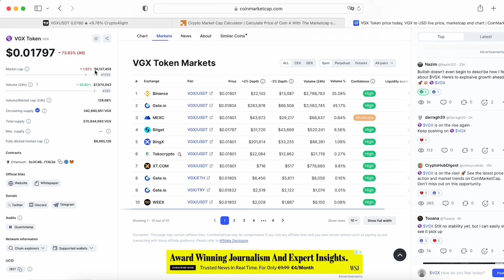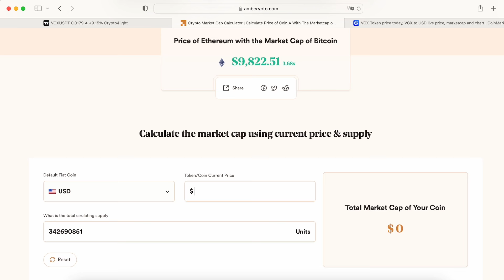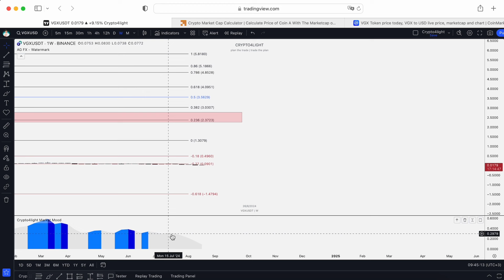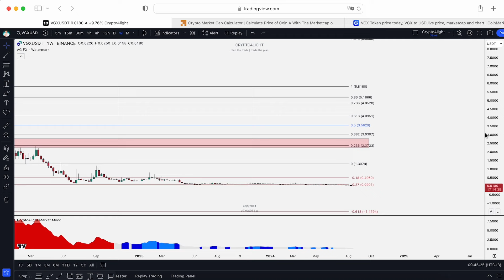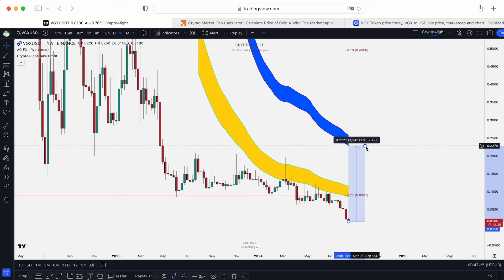VGX Price Prediction. Voyager life after Binance Delisting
⏰ Time Stamps ⏰

🔑 Topic keywords: